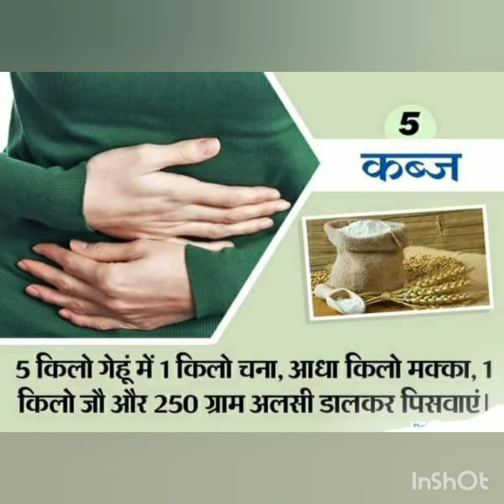Benefits Of Multigrain Flour.For Weight loss,Increase Hight,During Pregnancy, Constipation, Weakness